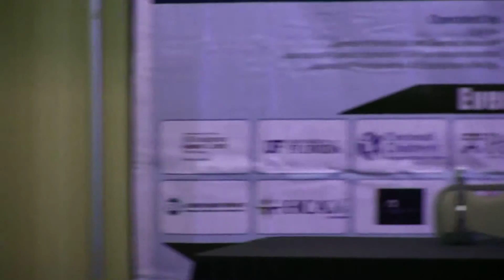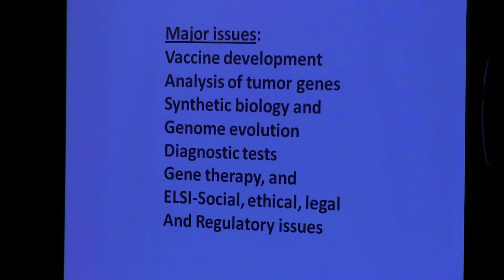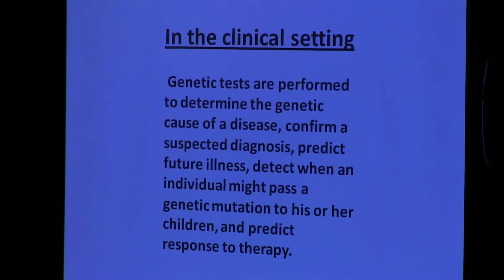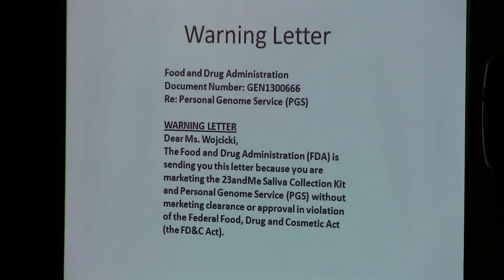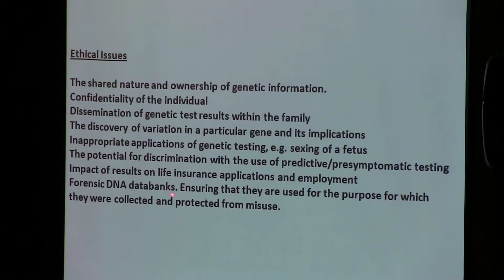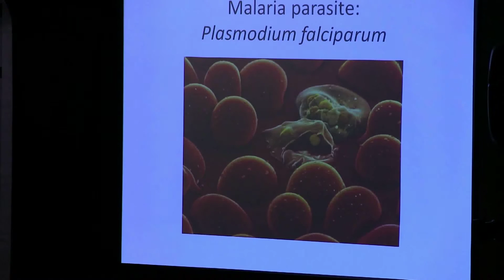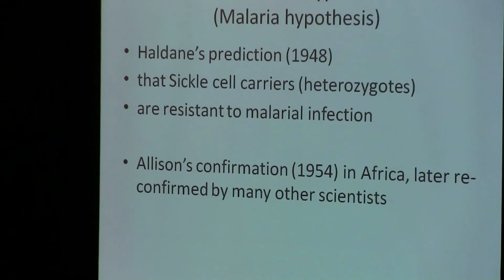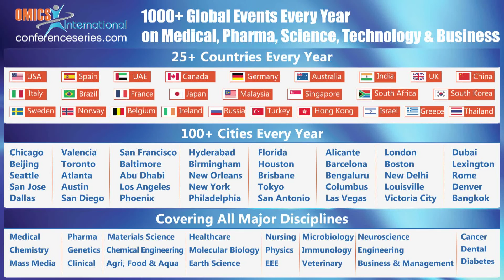Krishna Dronamraju | Foundation for Genetic Research | USA | Omics International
Title: Applications of genomics and future prospects
2nd International Conference on Genomics & Pharmacogenomics, September 08-10, 2014,  Doubletree by Hilton Hotel Raleigh-Brownstone-University, USA

Abstract:
Applications of genomics include clinical genetics, disease gene discovery, identifying gene regulatory systems, and Evolutionary analysis. The two areas of paramount interest are (a) vaccine development for preventing infections which are major killers such as the malaria parasites and HIV virus, and (b) cancer genomics. A comprehensive analysis of the cancer genome remains a daunting challenge. There is no single technology at present that will detect all the types of abnormality-deletions, rearrangements, point mutations, frame shift insertions, amplifications, imprinting, and epigenetic changes implicated in cancer. Microarrays and gene chip analysis, however, are beginning to unveil some key genomic drivers. Many clinical trials now include genomic profiles of cancer patients as prognostic and diagnostic indicators, which are playing an increasing role in defining pharmacogenomics. Genomic profiles are useful in monitoring where and how the cancer genome has been hit during molecularly targeted therapies. Data-Mining and sharing these data should eventually help to better integrate the genotypic and phenotypic changes that occur in a during cancer’s progression. Genetic variability revealed in the newly sequenced malaria genomes indicates new challenges in efforts to eradicate the parasite, but also offers a clearer and more detailed picture of its genetic composition, providing an initial roadmap in the development of pharmaceuticals and vaccines to combat malaria. Recent studies have focused attention on Plasmodium vivax, a species of malaria that afflicts humans and the most prevalent human malaria parasite outside Africa, and Plasmodium cynomolgi, a close relative that infects Asian Old World monkeys. However, what has been revealed is both bad and good. The bad news is that there is significantly more genetic variation in P. vivax than what had been expected, which increases the likelihood of the pathogen evading whatever drugs and vaccines we may use. The good news is that we have gained greater knowledge of the challenges we will be facing and we can move forward with more confidence in designing more effective remedies. Research at The Sanger Institute in the U.K. has produced the world’s largest resource of malaria parasite genomic data, comprising over 3,000 genomes to date. The level of detail, both genomic and geographical, afforded by this project has enabled new levels of genetic analysis. The relationship between clinical research and genomics is at a turning point in malaria, offering much promise for future advances.

Biography:
Krishna Dronamraju is a geneticist and author of many books in genetics, medical genetics and history of science. He worked with Victor McKusick in medical genetics at the Johns Hopkins University School of Medicine, and recently edited, with Clair Francomano(eds), Victor McKusick and the History of Medical Genetics, published by Springer, New York, 2012. He was a member of the U.S. Presidential delegation led by President Bill Clinton to India to promote cooperation in science and technology in 2000. He served on the Recombinant DNA Advisory Committee of the U.S. National Institutes of Health, and the National Advisory Committee of the U.S. Secretary of Agriculture. He is a visiting Professor of the University of Paris, and an Honorary Research Fellow of University of London. His books include: Haldane, Mayr and Beanbag Genetics, Malaria: Genetic and Evolutionary Aspects, Infectious Disease and Host-Pathogen Evolution, The History and Development of Human Genetics, and (ed) Selected Genetic Papers of JBS Haldane.